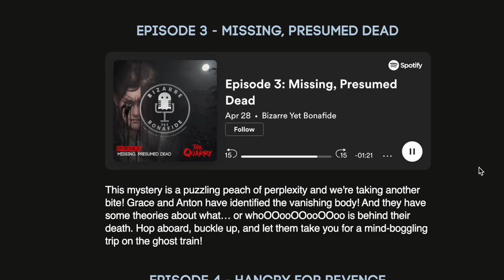What You Must Know About The Quarry (New Update!)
Since the Quarry releases tomorrow, I will give you a quick rundown on everything to expect for the Quarry and my shocking theories and discoveries about the characters in the game. I will point out hidden details in the Quarry trailers and gameplays and will give new updates on the game before release like new features. I will answer questions about the game like: How many endings does the Quarry have? Can we adjust the decision timer? Do choices really have an impact in Supermassive's Quarry video game? What Hollywood actors and actresses will be in the Quarry? What is the secret truth behind the Quarry? Who is the hag of Hackett's quarry? Did the sideshow really die in the fire in Hackett woods? Does the Quarry have an online multiplayer mode? How long is the Quarry? Does the Quarry have movie mode? I will answer these questions and more as well as reveal new info. From this video, you will be able to determine whether it is worth purchasing and playing The Quarry. Will the Quarry live up to Until Dawn? Watch till the end of the video to find out. If you want more content for this, I'll do a Quarry gameplay.

0:00 Intro
0:20 How many endings are in the Quarry?
0:25 What is The Quarry really about?
0:40 Do choices have an impact in The Quarry's video game?
1:07 What is the secret truth behind the Quarry? (Bizarre and Bonafide)
2:04 What is the identity of the lady in white in the Quarry?
2:58 Are the sideshow, the cop, and the Killbillies related in Hackett's Quarry?
4:32 Is The Quarry replayable?
4:40 What Hollywood actors are in the Quarry?
4:57 Can we adjust the decision timer in the Quarry?
5:11 Does the Quarry have online multiplayer mode?
5:17 What is couch co-op mode in the Quarry?
5:25 Does the Quarry have movie mode?
5:42 How long is this game?
5:47 Outro

Here is the summary of the Quarry for those who do not know the story: The game takes place on the last day of Summer Camp and the teenage counselors of Hackett's Quarry decide to throw a party to celebrate. Unfortunately for them, things take a turn for the worse as blood-drenched locals and something "far more sinister" turns a night of partying into a night of horror. The Quarry is available on PS5, PS4, XBox, and Microsoft Windows.

The keywords in this video are: The Quarry, the quarry, the quarry gameplay, until dawn, the inpatient video game, the quarry theories, the quarry game, the quarry new update, horror game, PS5, SupermassiveGames, 2K, What You Must Know About The Quarry (New Update!), The Quarry's Dark Secret Revealed! (New Update!), and the best horror games.